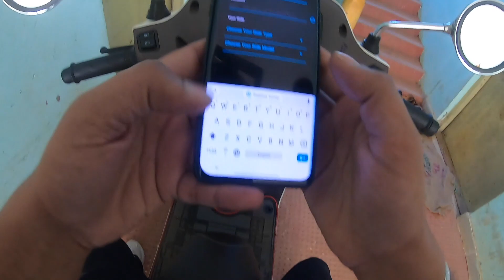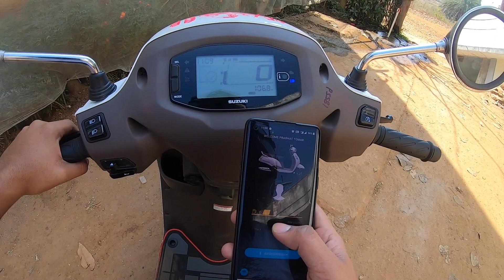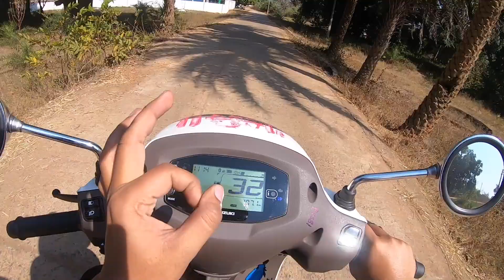New Scooty Se Danteswari Mata Ji Ke Darshan🙏